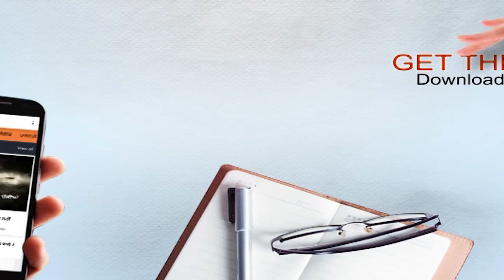ਪਿਆਜ਼ ਨੇ ਕਰਵਾਈ ਲੋਕਾਂ ਦੀ ਤੋਬਾ ਤੋਬਾ, ਸਰਕਾਰ ‘ਤੇ ਭੜਕੀਆਂ ਔਰਤਾਂ